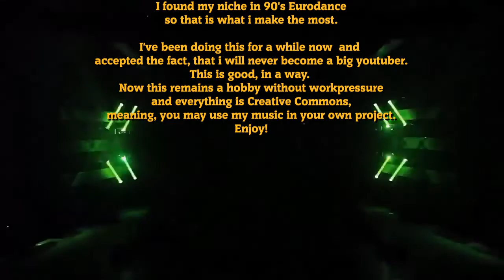Forkliftdude2. Channel Trailer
Channel trailer. 2022 Update.🤪🎵🎵🎵
1 minute introduction. (1:05. Actually)